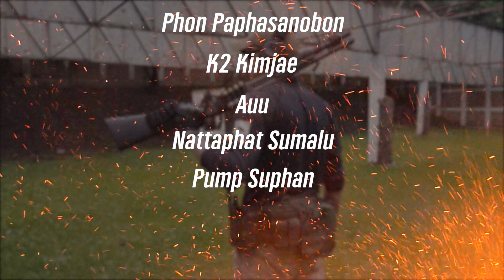Combat Shotgun | พื้นฐานท่าพร้อมยิง High/Low Ready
🔥คอร์สใหม่ของ Team Tango : Combat Shotgun หรือการใช้ปืนลูกซองสำหรับต่อสู้ป้องกันตัว❗❗
ตอน : พื้นฐานท่าพร้อมยิง High/Low Ready
ซึ่งคอร์สนี้จะเป็นการฝึกใช้ปืนลูกซองสำหรับการต่อสู้และป้องกันตัว โดยเน้นสามารถนำไปใช้งานในชีวิตจริงได้เพื่อความปลอดภัยในการป้องกันตัวเองและที่สำคัญจะช่วยให้คุณมีพฤติกรรมในการยิงปืนที่ถูกต้องได้

📣 สำหรับเพื่อนๆ ที่อยากสนับสนุน Team Tango 😍
สามารถ Join มาเป็น Membership Team Tango ได้แล้ววันนี้ คลิกลิ้งค์ได้เลยครับ:

และสำหรับใครที่อยากจะพูดคุยกับแดน สามารถคอมเม้นท์ไว้ใต้คลิปได้เลยนะครับ

ได้เลยครับ